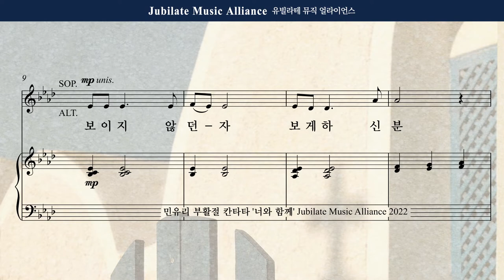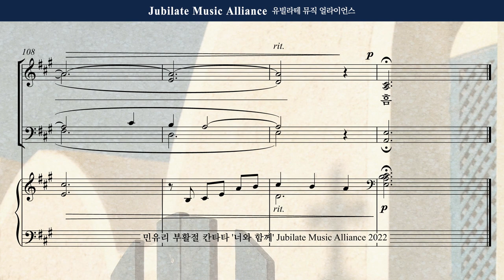[부활절 칸타타] 민유리 - 너와함께 2. 그 분의 말씀_All part